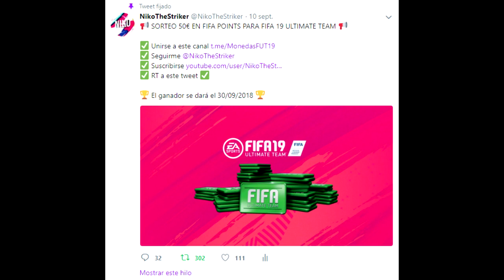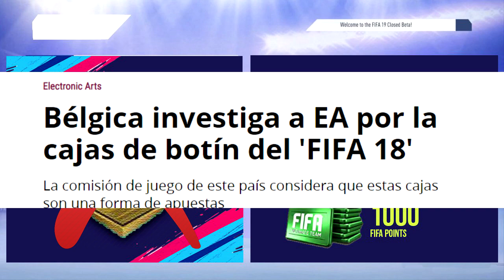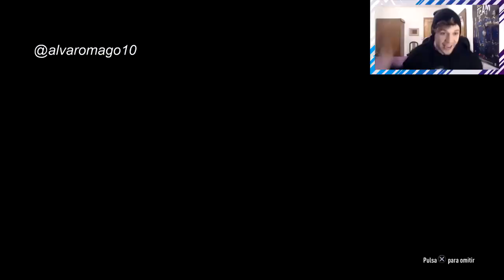QUIEREN ELIMINAR LOS SOBRES DE FIFA 19 | EA SPORTS ES INVESTIGADA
Esto es un video de FIFA 19 ULTIMATE TEAM donde vamos a conseguir MONEDAS GRATIS y abriremos SOBRES BARATOS para conseguir CAMINANTES, ICONOS y hacer PACK OPENINGS gracias a los mejores tradeos y a las recompensas de squad battles, de division rivals y a las recompensas de fut champions haciendonos un top 100

FIFA 19
FIFA19
FUT 19
FUT19
GAMEPLAY
OFICIAL
FILTRACIÓN
NOVEDADES
ACTUALIZACIÓN
PARCHE
REAL MADRID
FC BARCELONA
CARAS
FACES
BETA
ONLINE
DEMO
LICENCIAS
CLUBES PRO
MODO CARRERA
ULTIMATE TEAM
EL CAMINO
THE JOURNEY
ALEX HUNTER
ICONOS
ICONO
REVIEW
TROFEOS
LOGROS
BUGS
BUG
FAILS
FAIL
GLITCHES
GLITCH
HANDICAP
GOALS
BEST
COMPILATION
COMPARACIÓN
ELECTRONIC ARTS
EA ACCESS
EA SPORTS
MEDIAS CONFIRMADAS
OFICIALES
RATINGS
SKILLS
SQUAD BUILDER LOW COST
LIGA SANTANDER
PREMIER LEAGUE
PLANTILLA BARATA
EQUIPO BARATO
HÍBRIDA
FORMACIÓN
FORMACIONES
TÁCTICAS PERSONALIZADAS
INSTRUCCIONES DE JUGADOR
SBC
TRADEO
TRADEOS
SQUAD BATTLES
SQUAD BATTLE
FUT CHAMPIONS
RECOMPENSAS TOP 100
ÉLITE 1
RECOMPENSA
PACK OPENING
FUT DRAFT RATED
CHALLENGE
RETO
RETOS DE FÚTBOL
POTM
ONES TO WATCH
OTW
CAMINANTE IN A PACK
CAMINANTES
WALKOUT
PANELES
REWARDS
REWARD
TUTORIAL
TRUCO
CONSEJOS
TOTY
TOTS
TOTW
HALLOWEEN SCREAM CARDS
FUTMAS
FIFA MOBILE
DCP DIARIO
TRÁILER
MODO DE JUEGO
DjMaRiiO